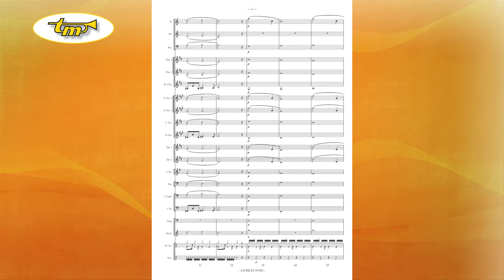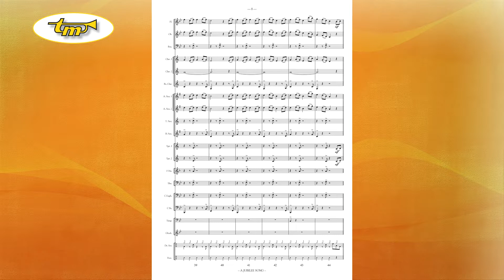A Jubilee Song - Young Band - Chantry - Tierolff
At a very young age, Benoît Chantry starts attending classes at the Doornik Conservatory (Belgium) where he studies piano, violin, saxophone and percussion. He continues his percussion studies at the Royal Conservatory in Brussels, where he also attends lessons for orchestral conducting, chamber music, jazz and composition (in André Waignein’s class). He composes for musical spectacles, musical theatre (amongst others for “Rijsel Centre of European Culture 2004”) but also arrangements for jazz and folk artists. He has a remarkable style, characterized by his attempts to combine various, often very different, styles. He very regularly conducts chamber music ensembles and symphony orchestras, at events such as the opening of the Musical Instruments Museum in Brussels. He conducted many pieces of well known composers. However, he personally favours conducting wind bands, which he has been doing since the age of 17. Currently he is the conductor of the wind band ‘La Concorde’ at Péronnes, which plays in the excellence division. Also he conducts the wind band of the Doornik Conservatory.
At this moment he is also a professor at the Doornik Conservatory as well as the Brussels Royal Conservatory. In 1999 he was awarded the Composition Prize winner at the SABAM European Jazz Contest and in 2007 he was awarded the Prize of the Music Federation of the Province of Henegouwen.